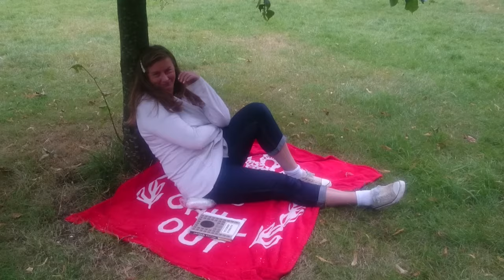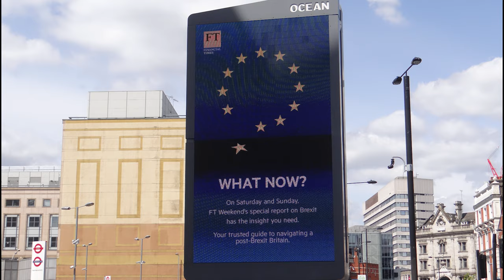343. ЛОНДОН: Как Англия ломает твой характер и привычки. Особенности жизни в Лондоне.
343. ЛОНДОН: Как Англия ломает твой характер и привычки. Особенности жизни в Лондоне.

Лондон научил меня быть терпимее к недостаткам другим, толерантным ко многим культурам и нациям, а также быть "пофигистом" во всём - в хорошем смысле этого слова.

Мои вкусовые предпочтения менялись с годами, бытовые и каждодневные стали оптимальными, в общем, я научилась жить в гармонии с собой, а значит и с другими!